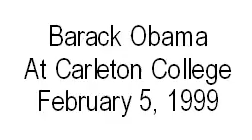Flashback Obama In 1999 I Do Not Support The Clinton Welfare Reform487